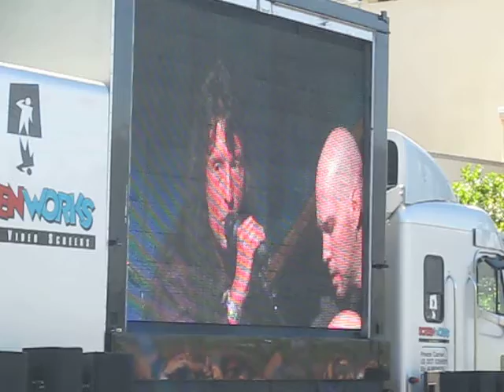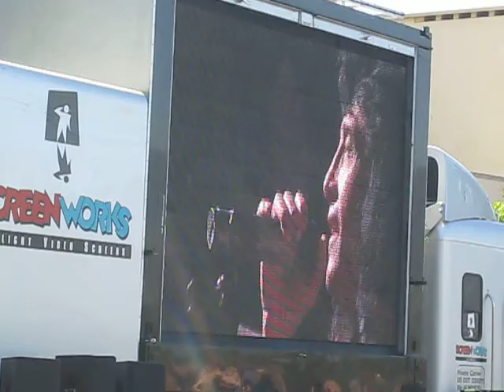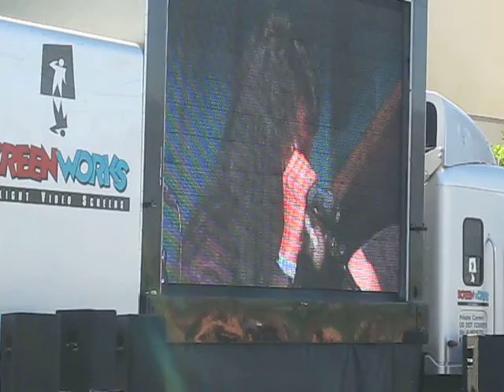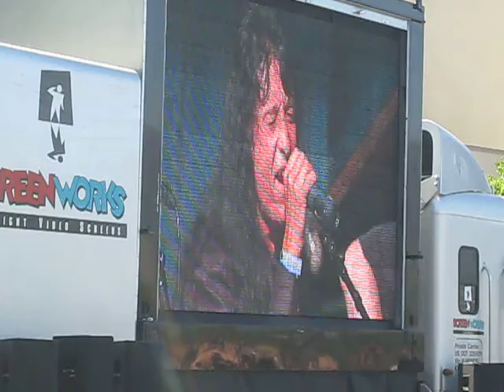Joey Belladonna Performs "Man on the Silver Mountain" at Ronnie James Dio's Memorial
Joey Belladonna of Antrax performs "Man on the Silver Mountain" at the Memorial Service for Ronnie James Dio.  05/30/10 at Forest Lawn Cemetary, Hollywood Hills, CA